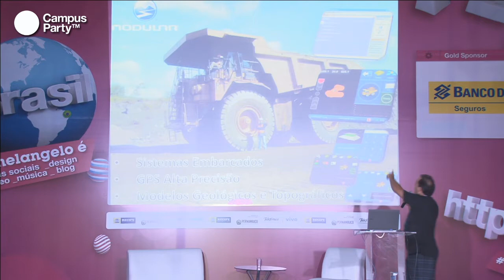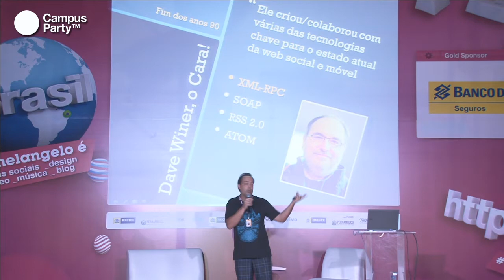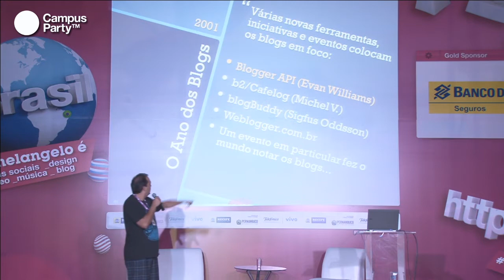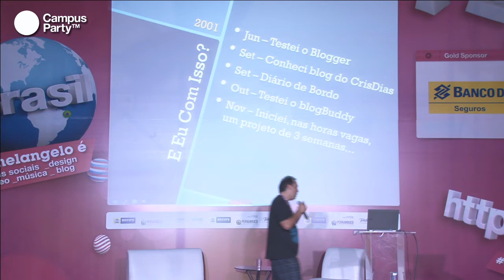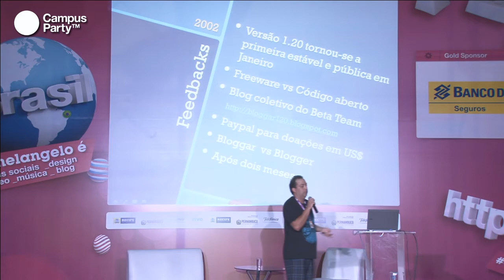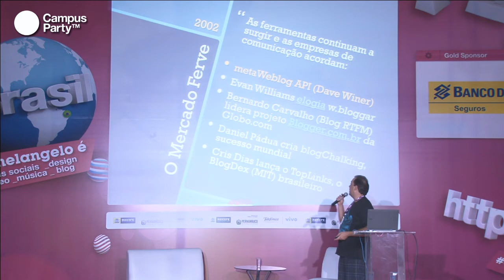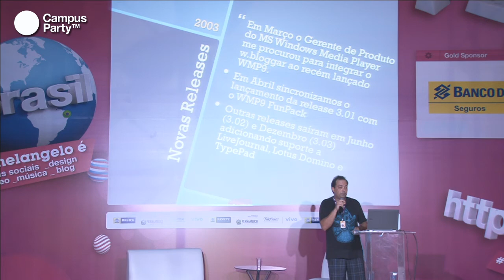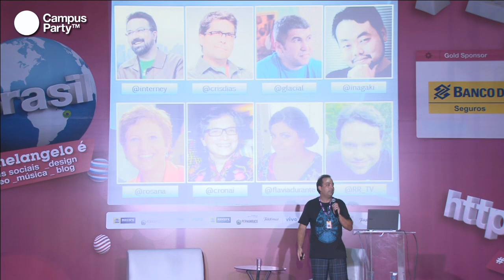CPRE2 - W. Bloggar